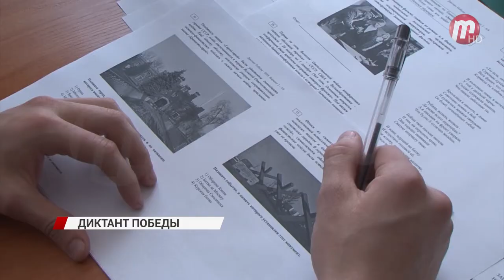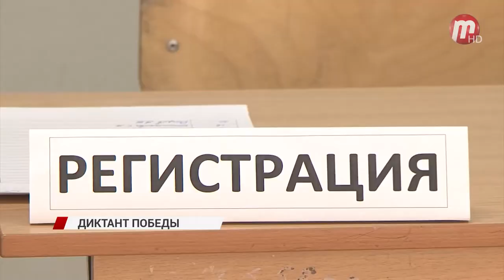Впервые в Улан-Удэ стартовала акция "Диктант Победы"